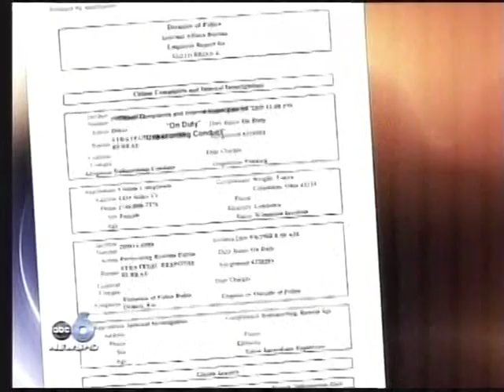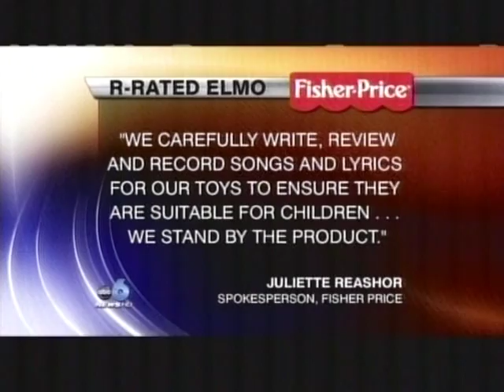JAKE WHITTENBERG - ANCHOR-REPORTER DEMO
DEMO REEL FOR ANCHOR-REPORTER, JAKE WHITTENBERG, COLUMBUS, OHIO